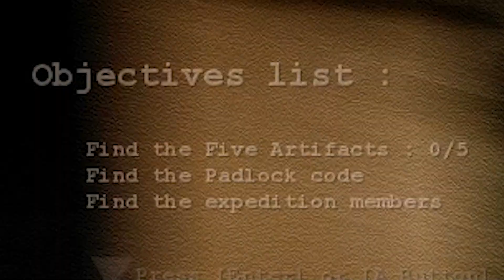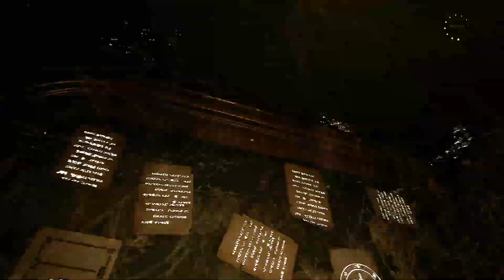OoooOooH, They Are Freaky | The Dark Occult #2